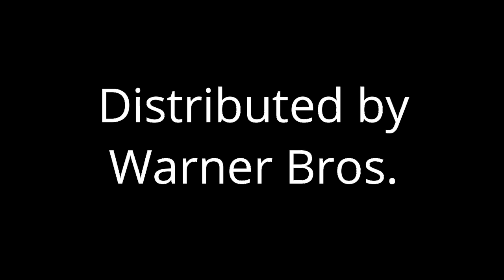Cobra 1986 Classic Movie || Sylvester Stallone, Brigitte Nielsen || Cobra Movie Full Facts & Review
Cobra is a 1986 American action film directed by George P. Cosmatos and written by Sylvester Stallone, who also starred in the title role. The film co-stars Reni Santoni, Brigitte Nielsen and Andrew Robinson.